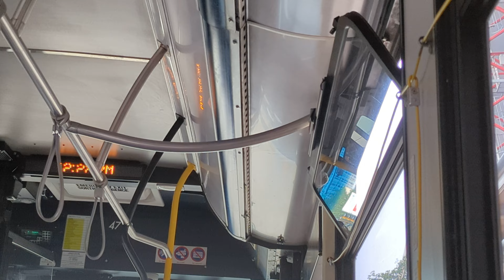ETS Bus 2009 New Flyer D40LFR #4778 On 8 University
From 111th Street & 82nd Ave (Whyte Avenue), in The Garneau Area, Near Old Strathcona To 112th Street & 86th Ave, Near University of Alberta, in Edmonton Alberta.